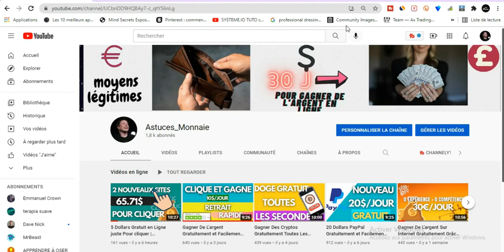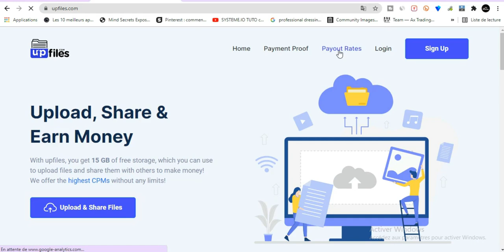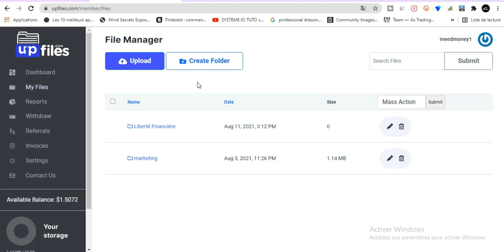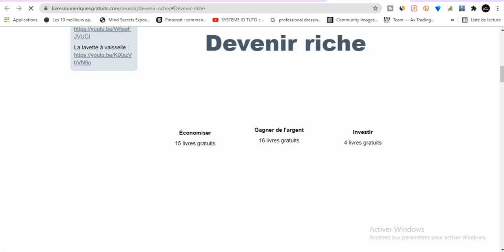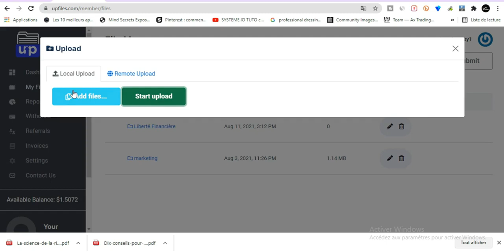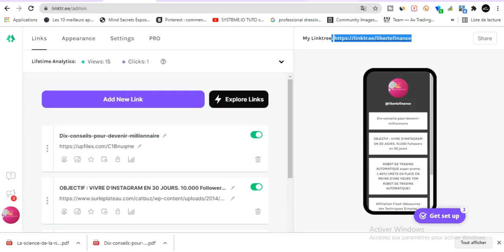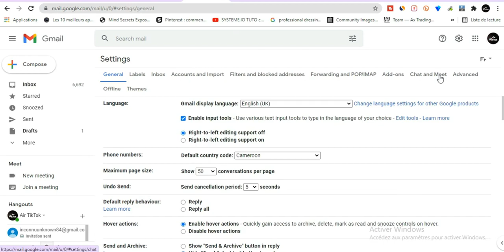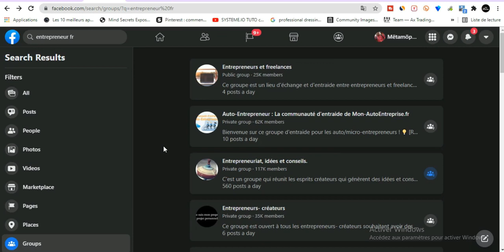Nouvelle Méthode Pour Gagner De L'argent Sur Internet Gratuitement et Rapidement | Astuces Monnaie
✅ Le Meilleur et Unique Moyen qu'il te faut pour Gagner De L'argent sur Internet:

✅ Formation Gratuite Comment générer 996€ en 2 Jrs sans blog ni aucun réseau social (c'est juste dingue)

LANCEZ-VOUS ! 🚀💪